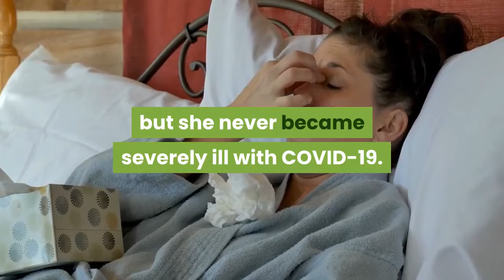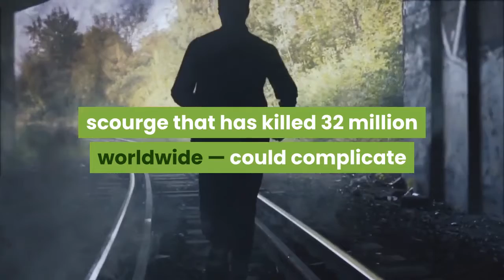As COVID 19 collides with HIVAIDS the pandemic may be taking an ominous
As the world’s less affluent countries scramble for COVID-19 vaccine and contend with deadly surges of the disease, researchers in South Africa have just documented an ominous development: the collision of the pandemic with HIV/AIDS. Geneticists and infectious disease specialists there have uncovered potentially dangerous coronavirus mutations in a 36-year-old woman with uncontrolled HIV who was unable to shake the SARS-CoV-2 virus for close to eight months. The driving force behind the patient’s rapid accumulation of genetic changes is probably her impaired immune response due to her unsuccessfully treated HIV, the researchers said. The case highlights a difficult truth: that affluent nations racing to vaccinate their own populations will remain vulnerable as long as the coronavirus is spreading and mutating in low- and middle-income countries, where lack of vaccine has kept COVID-19 immunization rates low. That’s especially true in countries like South Africa, where HIV infections are common but often undetected.“This underscores the advantage that this virus has until we can put the brakes on it, and we have to put the brakes on it globally, ” said Dr. Bruce Walker, founding director of the Ragon Institute, an immunology research center in Boston. While the South African patient was diagnosed with HIV back in 2006, doctors had been unable to control her viral load with standard antiretroviral therapy, and her immune system’s population of CD4+ T cells — which may play a role in clearing coronavirus infection — were very low. For 216 days, the woman continued to test positive for the SARS-CoV-2 virus. She was hospitalized with moderate illness for nine days in September soon after she contracted the coronavirus, but she never became severely ill with COVID-19. Still, the coronavirus that lingered in her body underwent 13 genetic changes related to its crucial spike protein, along with at least 19 other genetic shifts elsewhere that could change the behavior of the virus. The new findings raise the specter that HIV/AIDS — a 40-year-old scourge that has killed 32 million worldwide — could complicate efforts to eradicate a COVID-19 pandemic that has killed more than 3. 5 million in less than a year and a half. Until the South African patient, there has been little evidence to suggest that HIV-infected people could complicate the pandemic’s trajectory. HIV-positive people were not known to be more likely to become infected with the coronavirus. And research had suggested they did not suffer worse medical consequences of COVID-19. But if her case turns out to be typical, that picture could change: HIV patients whose infections are not controlled with medication could “become a factory of variants for the whole world, ” said Tulio de Oliveira, a geneticist at the University of KwaZulu-Natal in Durban, who led the new research. Worldwide, roughly 8 million people are thought to be infected with HIV but unaware of their status. An additional 1.